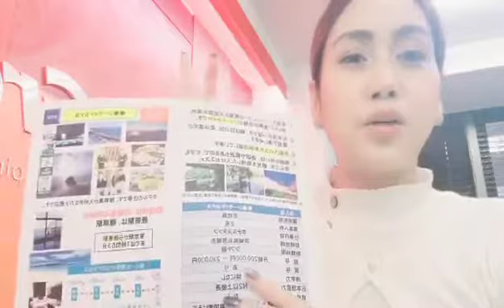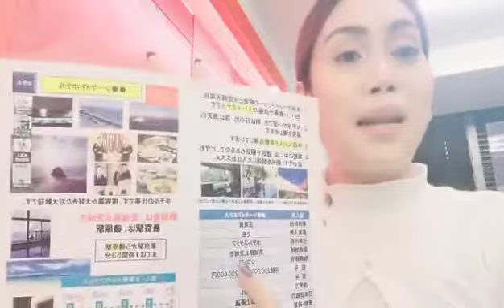Hotel staff/Kita-Ibaraki/200,000-230,000/Bonus Yes/Conversational Japanese